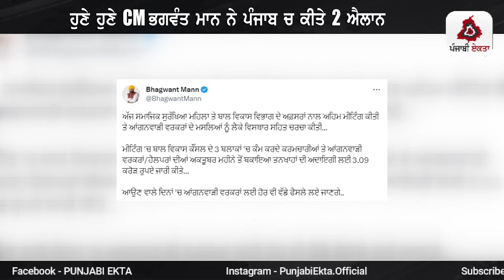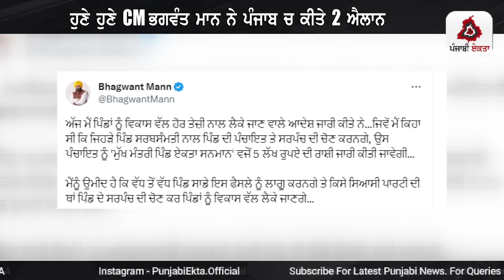ਹੁਣੇ ਹੁਣੇ CM ਭਗਵੰਤ ਮਾਨ ਨੇ ਲਏ ਪੰਜਾਬ ਦੇ ਲੋਕਾਂ ਲਈ 2 ਨਵੇਂ ਫੈਂਸਲੇ